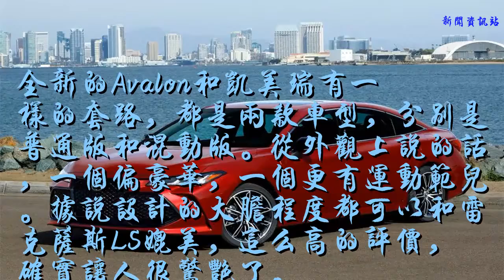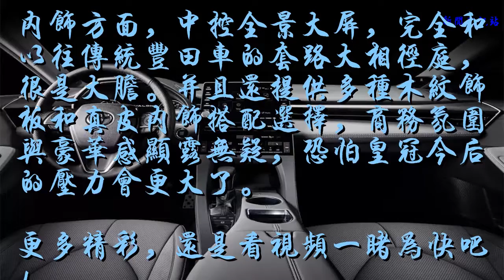全新豐田Avalon亞洲龍震撼來襲，2019年上市，你期待嗎？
新一代豐田Avalon（亞洲龍）自從在2018年的北美車展首發后，就頗受大家的關注，據悉它和豐田皇冠是一個級別，也是臺中大型轎車。

全新的Avalon和凱美瑞有一樣的套路，都是兩款車型，分別是普通版和混動版。從外觀上說的話，一個偏豪華，一個更有運動范兒。據說設計的大膽程度都可以和雷克薩斯LS媲美，這么高的評價，確實讓人很驚艷了。

內飾方面，中控全景大屏，完全和以往傳統豐田車的套路大相徑庭，很是大膽。并且還提供多種木紋飾板和真皮內飾搭配選擇，商務氛圍與豪華感顯露無疑，恐怕皇冠今后的壓力會更大了。
更多精彩，還是看視頻一睹為快吧！